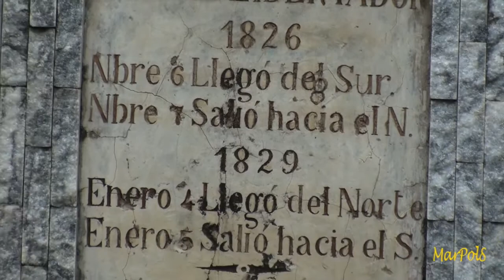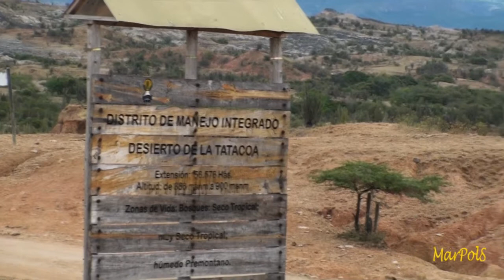Huila II parte TATACOA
Con Sanjuaneros y coplas al estilo huilense, se narra la maravillosa luminosidad del desierto de la TATACOA en el HUILA.